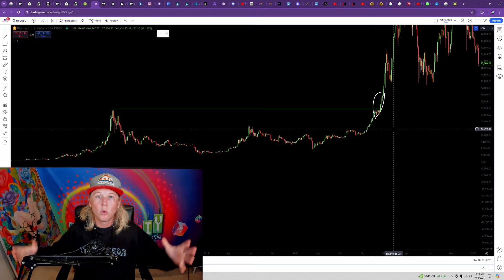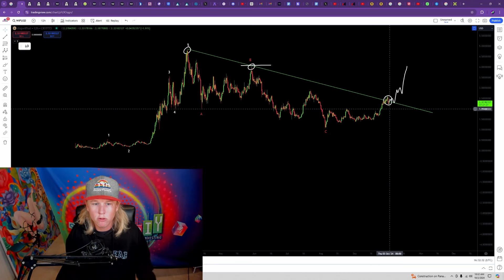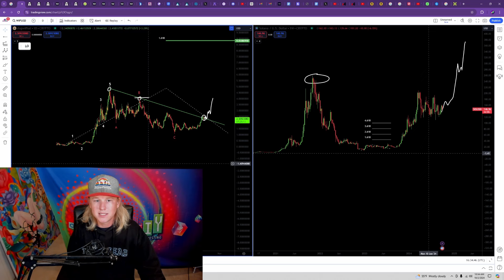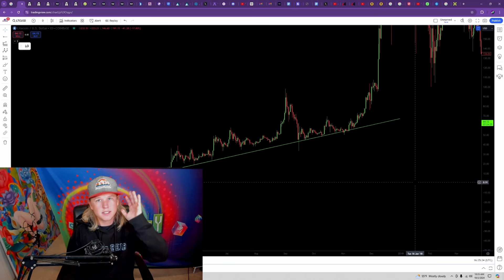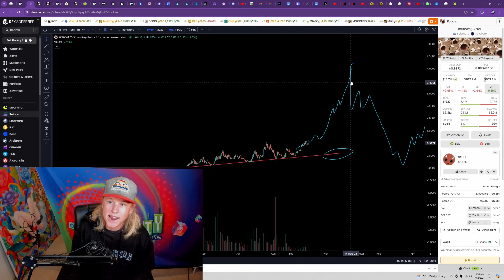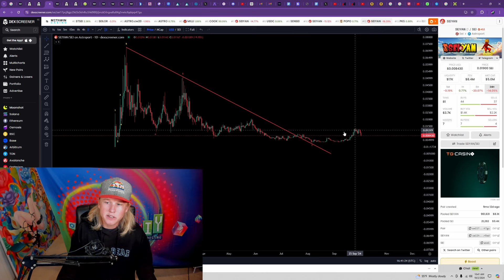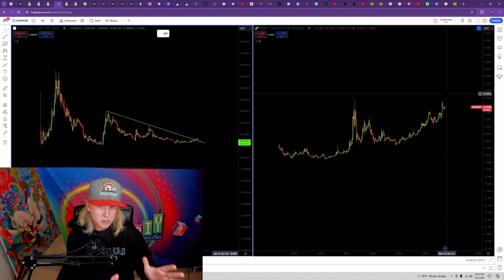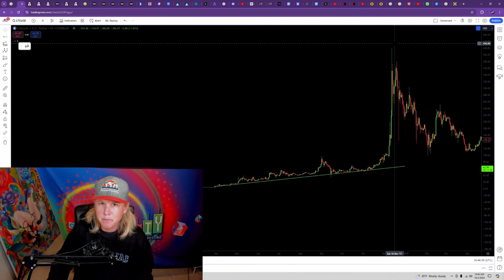Top 5 Meme Coins I'm Buying In October! *EARLY RETIREMENT*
Meme coins are gearing up for some of the biggest profits this cycle! Many people are about to miss out on one of the most massive opportunities I’ve ever seen in crypto. Today, I’m breaking down my top 5 meme coin picks for October so you can join me in making life-changing gains!

📊 Key Highlights:

Why meme coins are set to explode this cycle
My top 5 meme coin picks for October
How to capitalize on the next wave of profit in the crypto market

DogWifHat CA: EKpQGSJtjMFqKZ9KQanSqYXRcF8fBopzLHYxdM65zcjm
Popcat CA: 7GCihgDB8fe6KNjn2MYtkzZcRjQy3t9GHdC8uHYmW2hr
Brett CA: 0x532f27101965dd16442E59d40670FaF5eBB142E4
Seiyan CA: sei1hrndqntlvtmx2kepr0zsfgr7nzjptcc72cr4ppk4yav58vvy7v3s4er8ed
SunWuKong CA: TP3prcvQknVthrVnn281cKST56eWiLgJJM